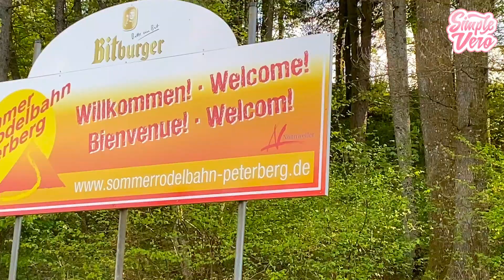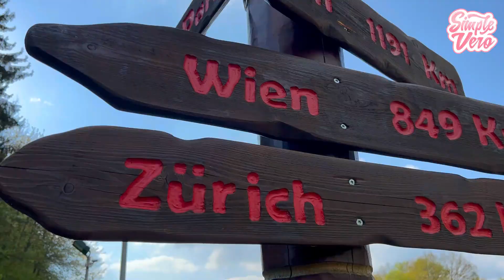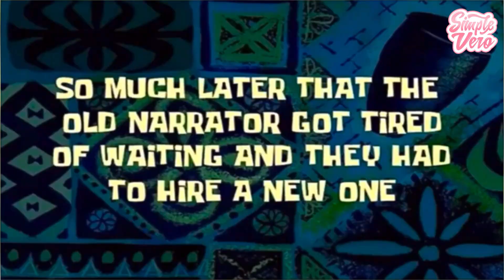TOBOGAN GIGANTE EN LA MONTAÑA! PELIGROSO?⚠️ TIPICO ALEMANIA⎮Simple Vero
Hoy vamos a irnos a un tobogan mega grande en las montañas de alemania! Hay unas vistas increíbles y hermosas🌳🌿 A ver que tal es este Tobogan. Les gustaría montarse a si uno?

Info del Canal:
Hola yo soy Vero, en mi Canal se trata de Fashion, Retos locos, Videos con mi Hermana Emilia y muchos locos Videos mas...😂🤪
No se olviden que todos los Martes subo un Video nuevo.

Musica🎵:
Kontakt Künstler:
Ehrling